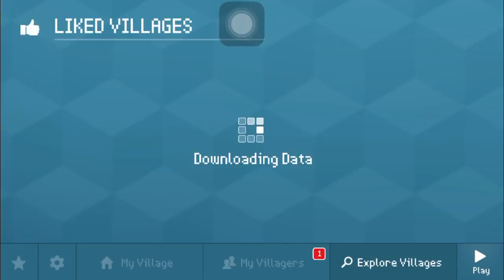Block Craft 3D : Building Simulator Games For Free Gameplay #201 (iOS & Android) | Creeper's Head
Learn How To Make Creeper Head (Red Eyes)!

We Will Also Visit A Fabulous Village!

Features:
• Free game: play for free!